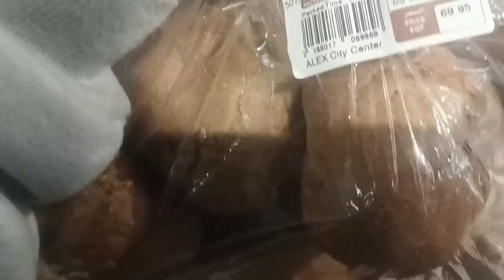إعتزل ما يؤذيك وعيش كما يرضيك